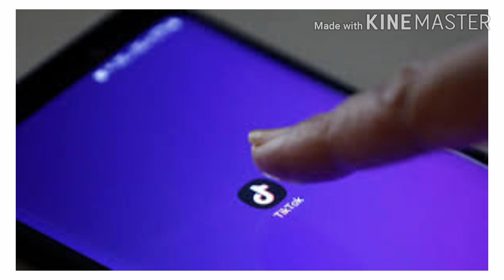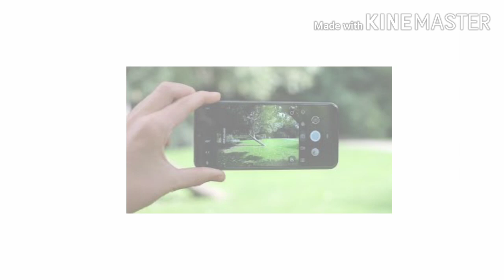One Plus 9 Pro leaks Launch Date in India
Hi

About this video:
In this video me ham aapko btayenge One plus 9 pro ki unboxing kar ke dikhayenge
keep watching friends

One Plus 9 pro max
One Plus 9 pro ultra
One Plus 9 pro ping